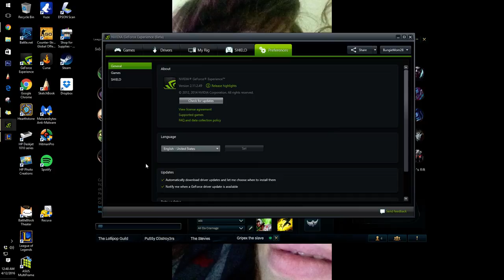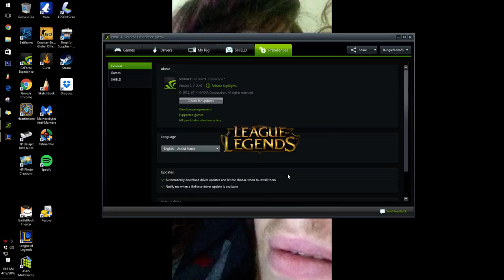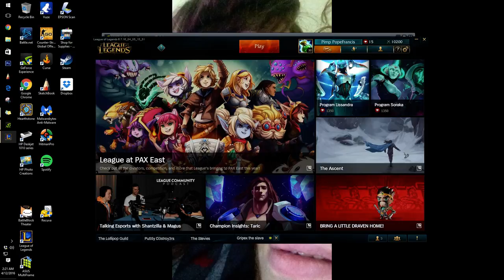Desktop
GPU:   GeForce GTX 770
CPU:   AMD Phenom(tm) II X4 955 Processor
Memory:   8 GB RAM (7.99 GB usable)
Resolution:   1920x1080@60Hz
Driver version:   364.72
Operating system:   Microsoft Windows 10 Pro